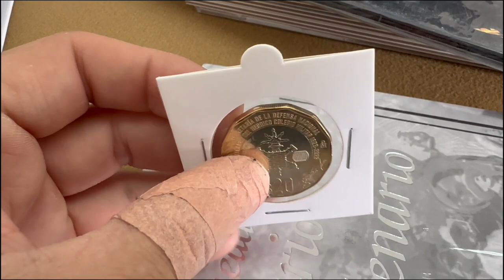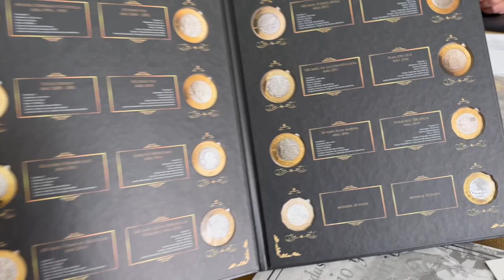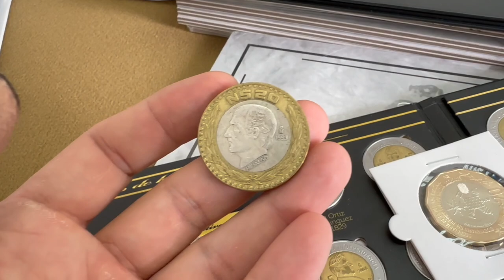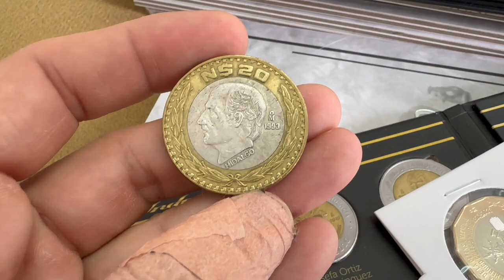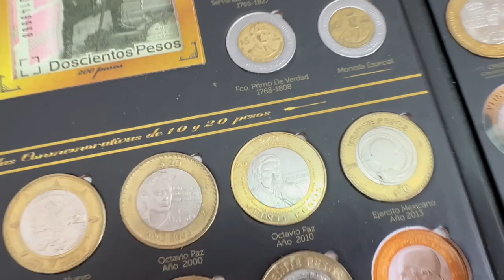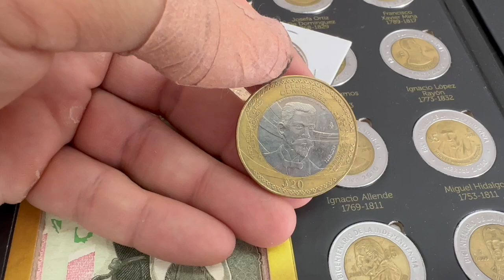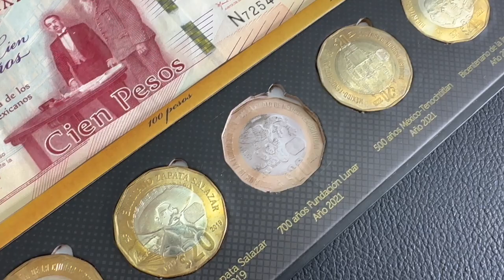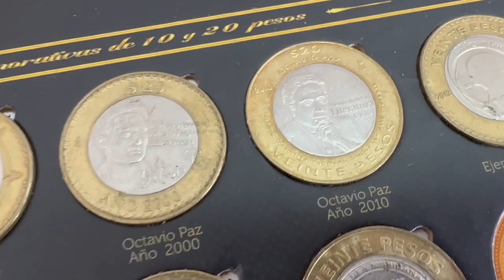Está Moneda de 20 Pesos CUESTA 20 Veces su Valor, NUMISMANIATICOS EP. 05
En esta ocasión junto a mi amigo  Fernando Rangel, les damos la bienvenida a un nuevo capítulo de 'Numismaniáticos'. Hoy, nos sumergiremos en el fascinante mundo de las monedas de 20 pesos que el Banco de México ha acuñado con motivos conmemorativos. Un viaje a través de la historia y el arte plasmado en estas piezas únicas.

Historia de las Monedas de 20 Pesos:

"Comenzamos en 1993, un año clave en la numismática mexicana. El Banco de México introdujo la 'Familia B' de monedas, marcando un hito con su diseño innovador. Durante tres años, estas monedas presentaron el busto de Miguel Hidalgo y un centro de plata, combinando historia y belleza. Pero esto fue solo el comienzo de una serie de emisiones que capturarían la riqueza cultural de México."

Evolución y Diseños:

"Avanzamos al año 2000, cuando el Banco de México lanzó la serie 'C' de monedas de 20 pesos.  En 2010, esta tradición continuó, y desde entonces, hemos visto una o dos emisiones anuales, cada una conmemorando momentos históricos, grupos étnicos importantes, personajes históricos o aniversarios de fechas significativas."

Análisis de las Monedas Más Valiosas:

"Fernando, como experto, nos guiará en el análisis de cuáles son las monedas más valiosas de este grupo y por qué. ¿Es su rareza, su diseño, o los eventos que conmemoran lo que las hace tan especiales? Descubramos juntos las historias detrás de estas joyas numismáticas."

Conclusión:

"Estas monedas son más que simples medios de pago; son cápsulas del tiempo que nos conectan con nuestro pasado. Acompáñanos en este viaje por la historia y el arte, y descubre por qué coleccionar monedas de 20 pesos mexicanos es una ventana a la riqueza cultural de nuestro país."